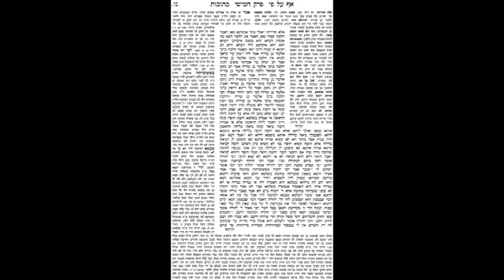Kesubos Daf 56